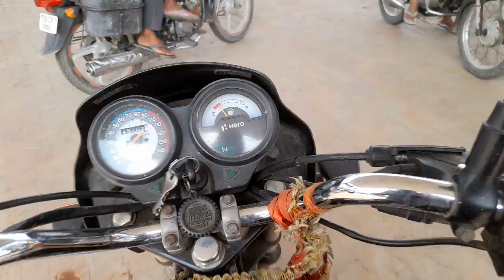My First Vlog ❤️ ||Going to Government Engineering College || Arwal Bihar Engineering college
Going to Government engineering College Arwal
Bihar engineering College Arwal

first vlog
first vlog video

my first vlog||❤ my first video on youtube
hello guys

My first villege ka vlogs My first vlog viral video

My first vlog in My village

village vlog

Desi Vlog

village k vlogs village k vlogs sonu Saini My first vlog on YouTube

my first vlog viral in YouTube

my first vlog viral Bablu banna vlog viral kaise hua

laxman Biju vlog viral kaise kare

Shrawasti ka vlog

Desi Vlog

Desi blogger

My first vlog flop My first vlog flop 2022 My first vlog viral 2023

My Instagram I'd https:/con...

first vlog viral kaise karen,my first blog.my first vlog viral trick 2022,my first vlog thumbnail my

kare,my first vlog viral kaise kare 2022, vlog,my first vlog viral kaise karen,my first blog,my first vlog viral trick 2022,my first vlog video 2022,my first vlog

Searching keywords My first vlog my first vlog

youtubeHashtagsmyfirstvlog

vlog viral kaise kare || sourav Joshi vlogs commentson my youtube video

GEC Arwal campus